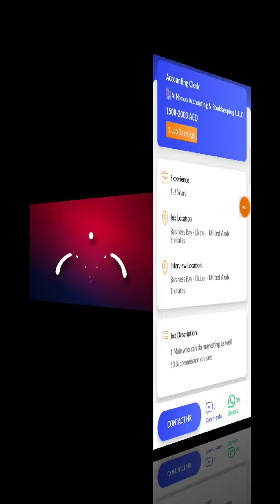JOB IN UAE / Role: Accounting Clerk / Company: Al Namaa Accounting & Bookkeeping/Salary:AED1500-2000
8...Hi, I found a new job on Skillbee app which may be very good for you.

*Role*: Accounting Clerk

*Company*: Al Namaa Accounting & Bookkeeping L.L.C

*Openings*: 1

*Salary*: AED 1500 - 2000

*Experience*: 1-2 Years

*Job Location*: UNITED ARAB EMIRATES